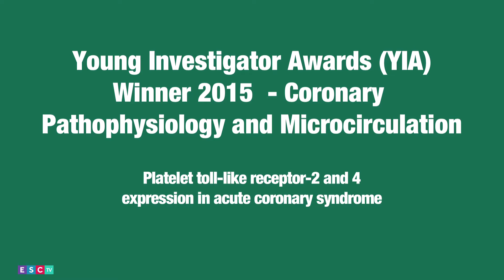ESC TV 2015 - YIA Winner 2015 - Coronary Pathophysiology and Microcirculation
YIA Winner 2015 - Coronary Pathophysiology & Microcirculation - Platelet toll like receptor-2 and 4 expression in acute coronary syndrome
Rafael Vidal (Santiago de Compostela, Spain)
Duygu Kocyigit (Ankara, Turkey)